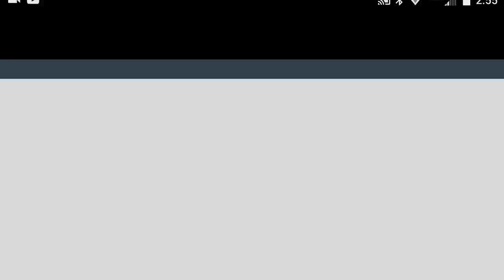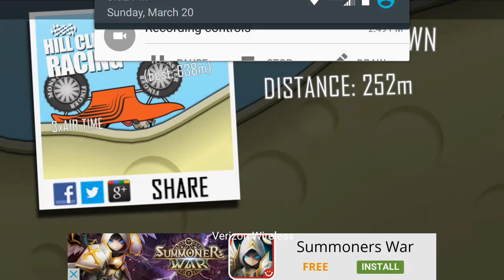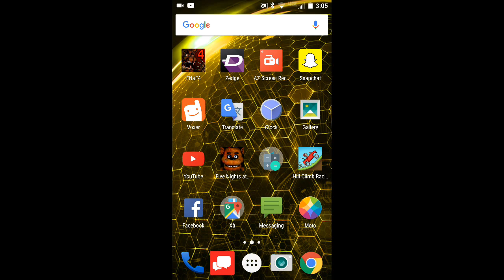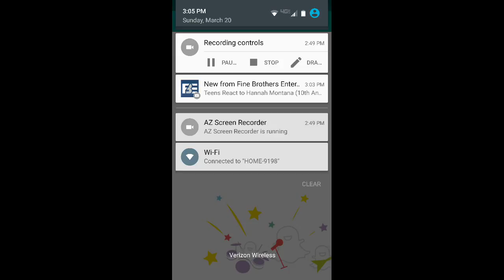Hill climb racing #4